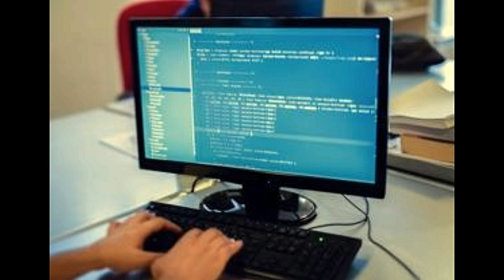Front end Vs Back end Development